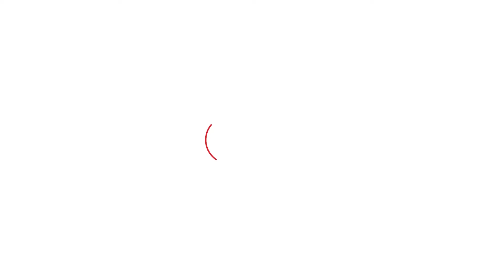Haryana में विधानसभा चुनाव लड़ने से पहले Sher Singh Rana की खुली चेतावनी!।Haryana Tak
हरियाणा भी उड़ता हरियाणा बनने की ओर जा रहा है.अग्निवीर योजना के बाद तो रिश्ते आने भी बंद हो गए हैं.हमारी सरकार आई तो हम नशा कारोबारियों पर नकेल कसेंगे- शेर सिंह राणा ने कहा।